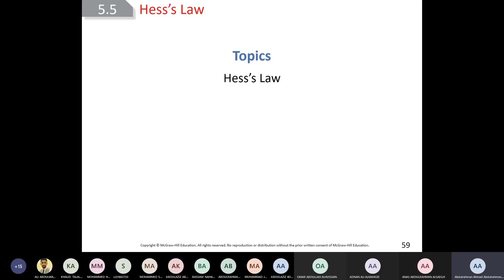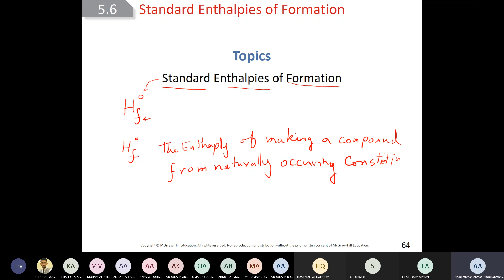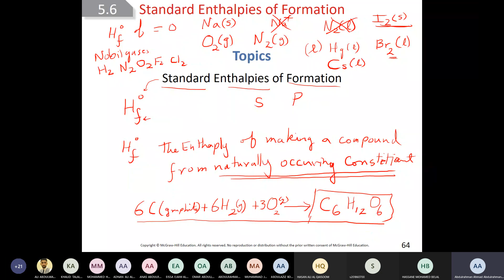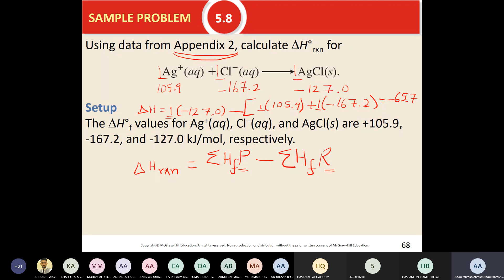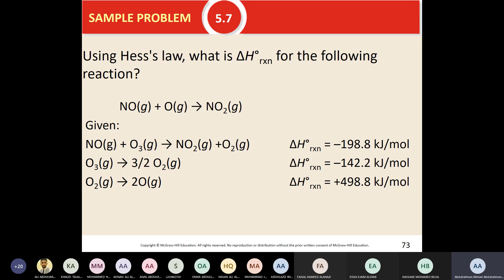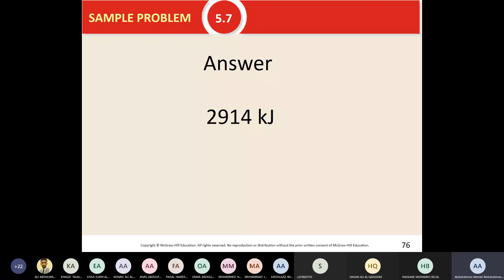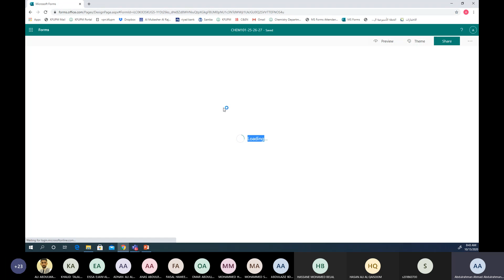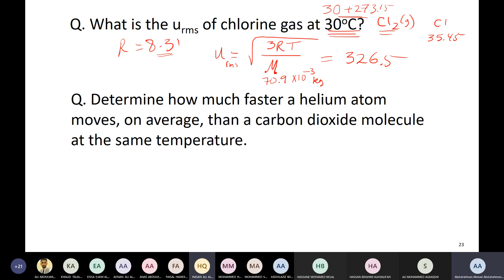Chemistry Ch 5 part 4